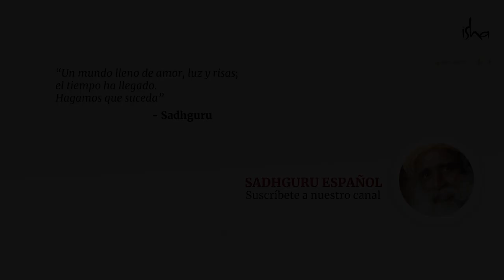La mejor dieta de supervivencia - El super alimento yoguico | Sadhguru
Sadhguru nos habla de un alimento increíble que lo ha sustentado a él y a muchos otros yoguis desde tiempos antiguos: el maní. Adicionalmente, nos comparte una simple receta con la que podemos maximizar la energía y nutrición que este súper alimento nos proporciona.